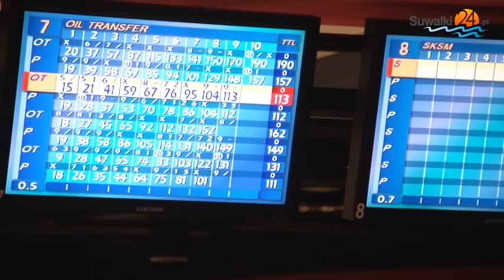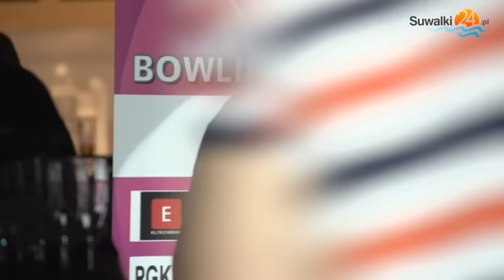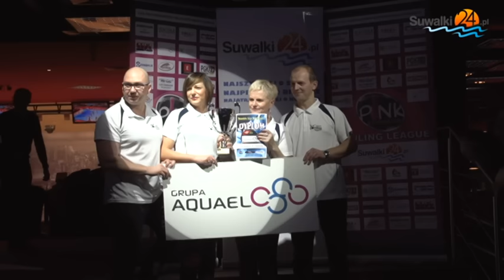Podsumowanie siódmej edycji Suwalskiej Ligi Bowlingowej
Triumf Sudowii w zakończonych rozgrywkach. Druga pozycja dla Oil Transfer Development, a trzeci Drewtark Sejny.